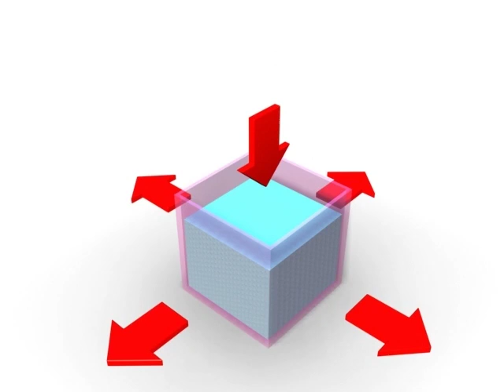2 1 Zasada działania hydraulicznego układu hamowania